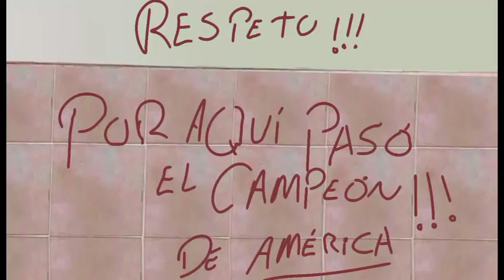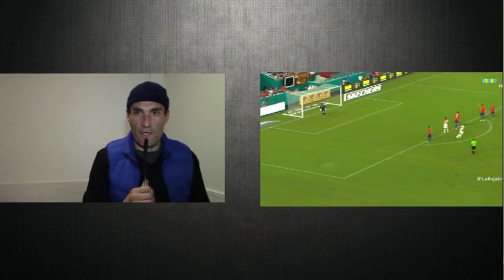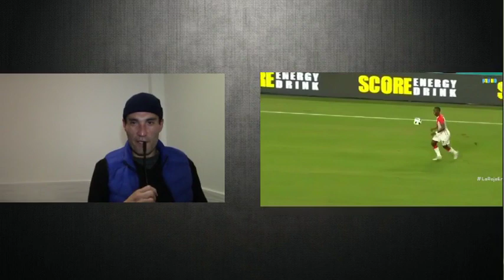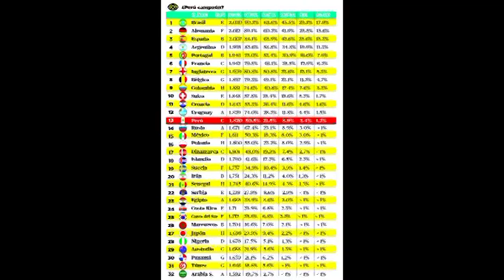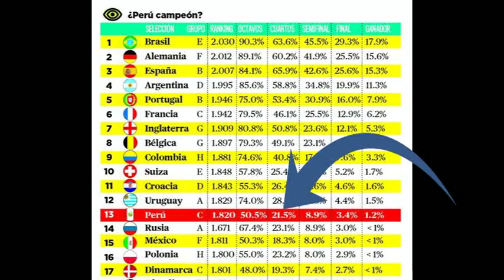Análisis 4 Amistosos Perú y Copa América 2019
Partido número 50 del Tigre!